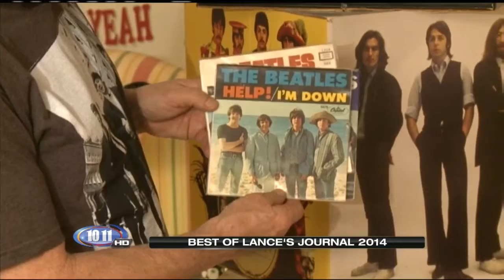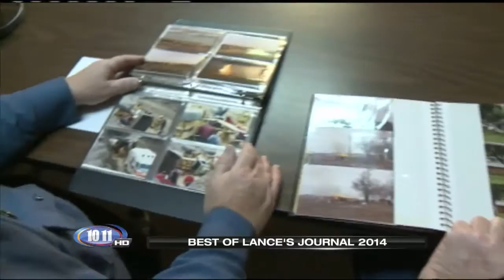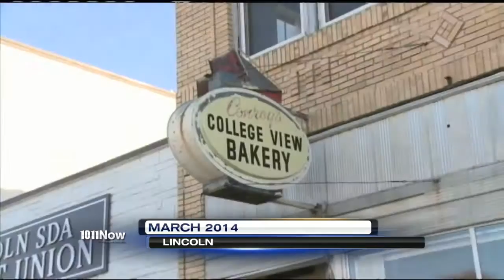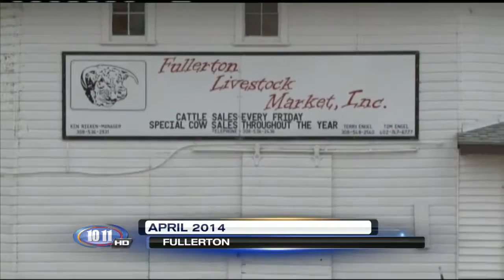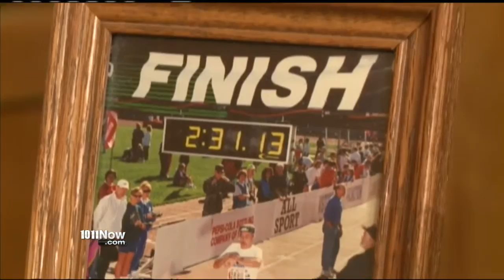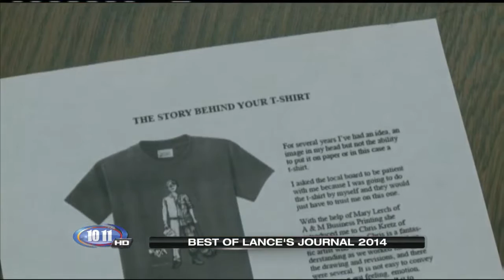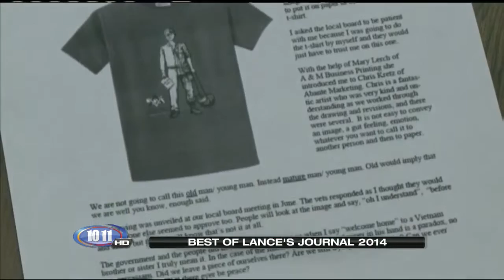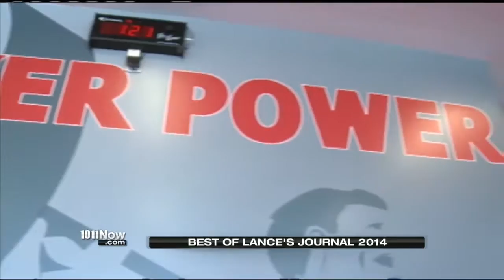Best of Lance's Journal - 21st Edition, Dec. 24, 2014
The 21st Edition of the Best of Lance's Journal includes some of the top stories from 2014.